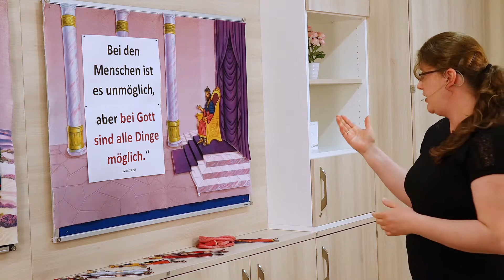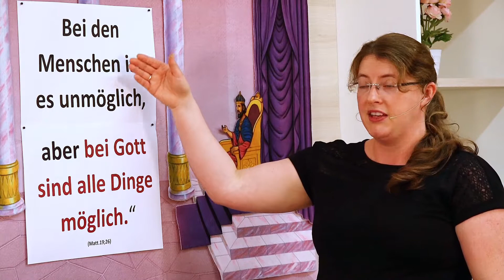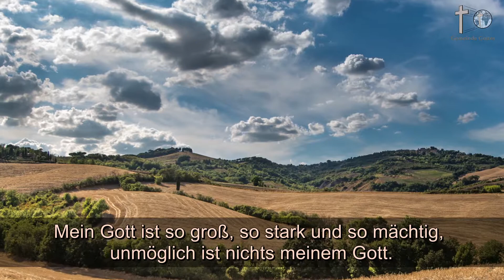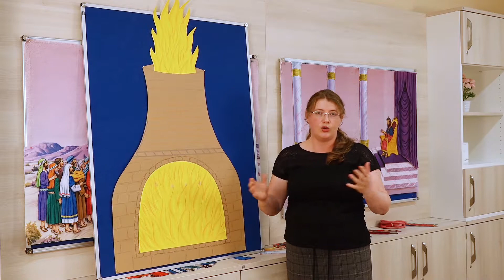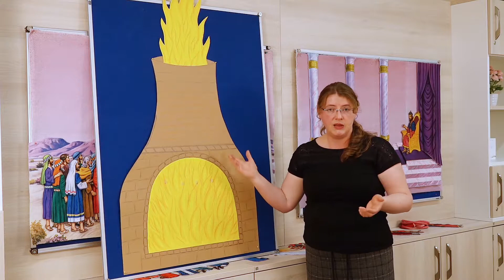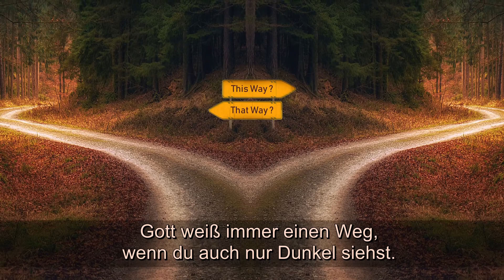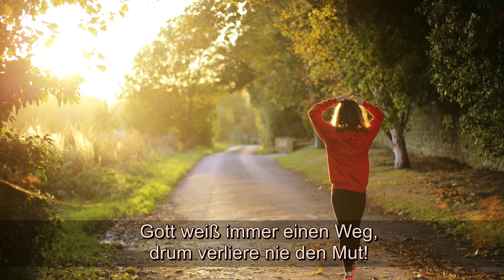2021-07-11 Bei Gott sind alle Dinge möglich - Kinderstunde aus Eppingen